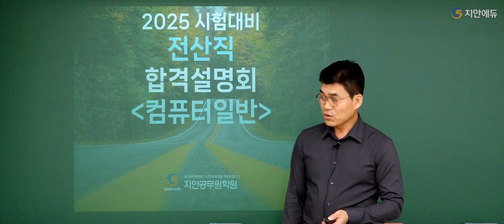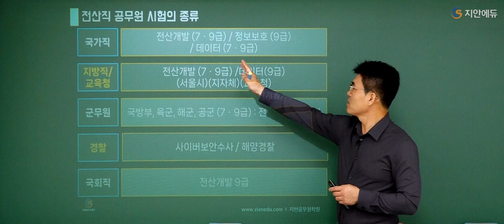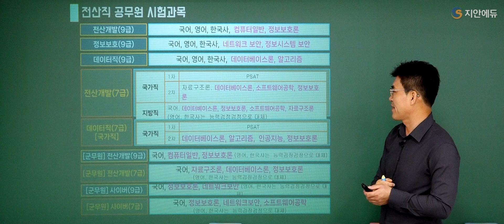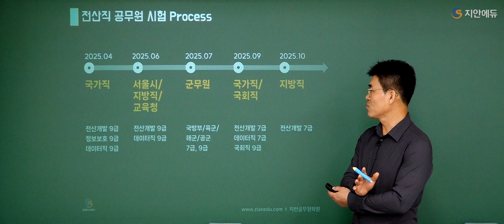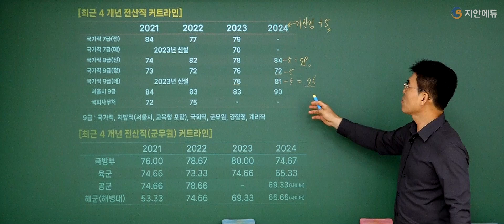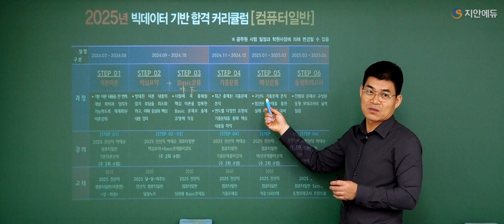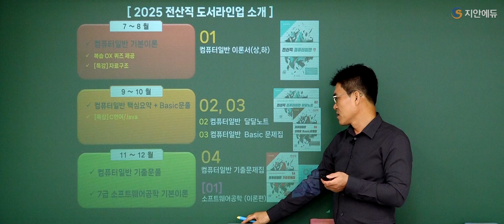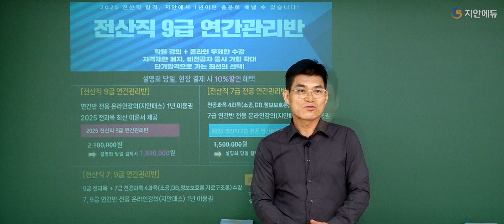박태순전산직 - 2025년 대비 기술직 공무원 전산직 설명회 박태순쌤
2025년 대비 지안에듀 전산직 공무원 기술직 설명회

전산직 공무원의 최강자 지안에듀에서 설명회를 진행했습니다.

1년안에 합격이 목표라면 지안에듀!

📢다음카페 : '탑스팟 전산직/계리직공무원' 검색 후 추가